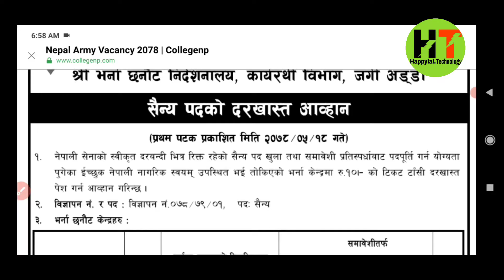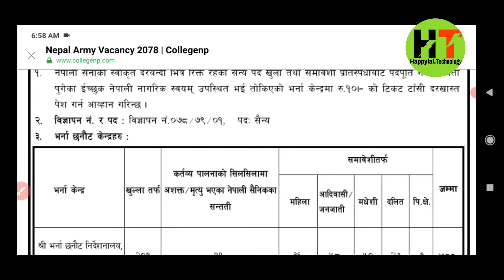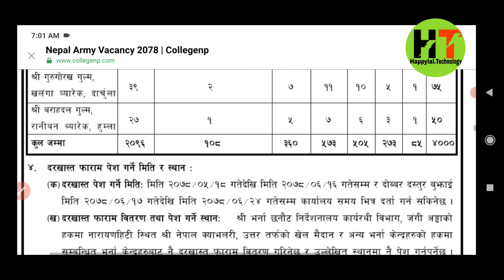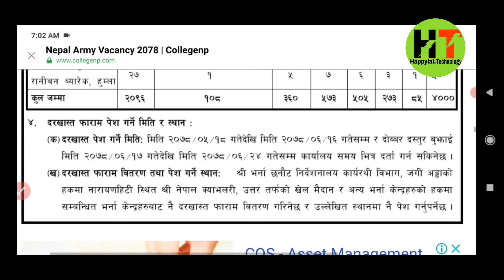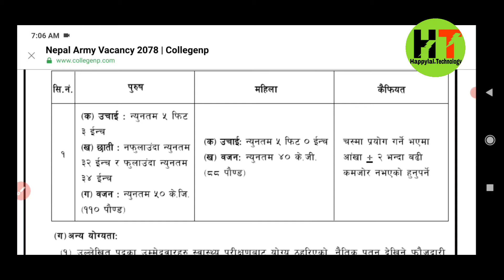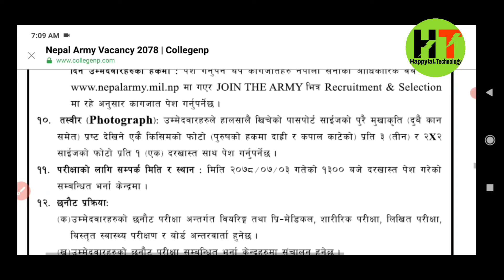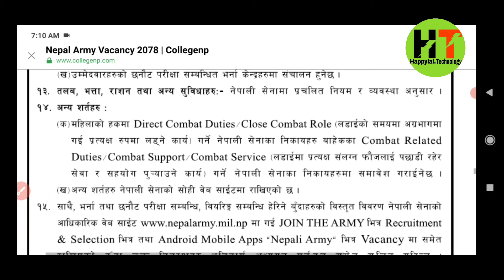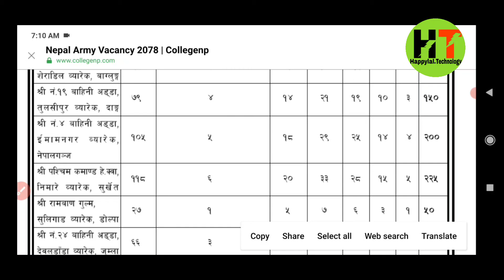Nepal Army Vacancy 2078 | How To Apply Nepal Army Vacancy 2078 | Nepal Army ma kasari Apply garnu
and research .